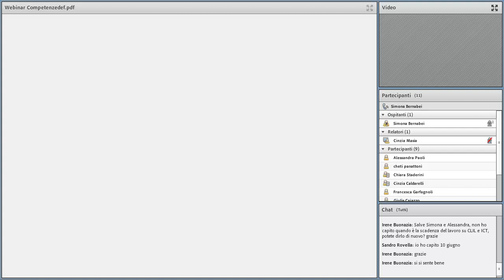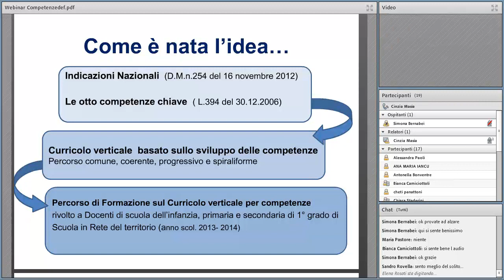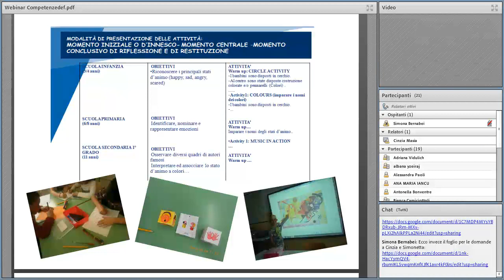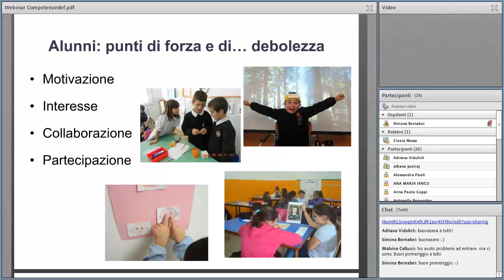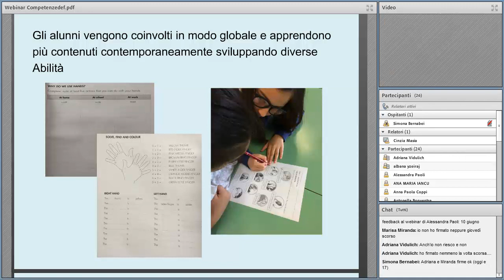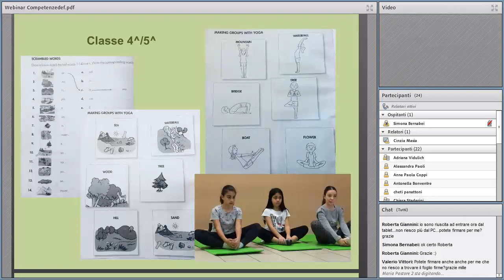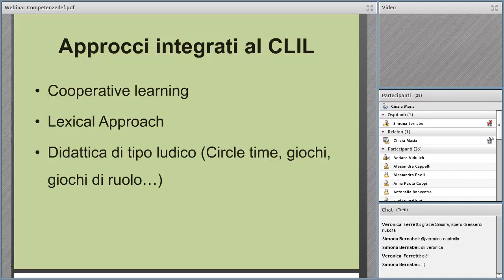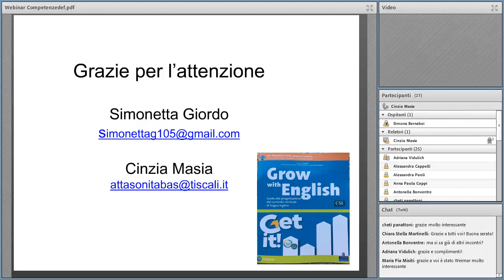TEAM4CLIL 5 Grow with English: progettare il curricolo verticale in lingua inglese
un webinar del progetto KA1 Erasmus Plus TEAMA4CLIL  con CInzia Masia e Simonetta Giordo